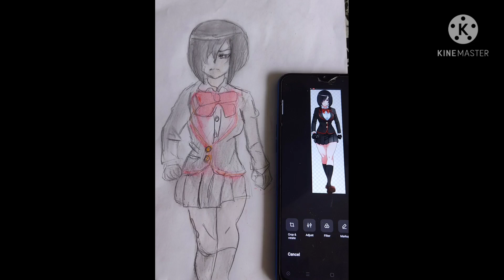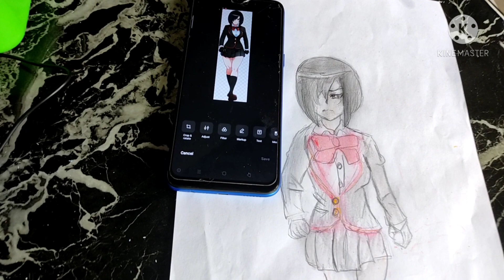Nemesis of Yandere Simulator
Please like our FB page: Little Untouchables